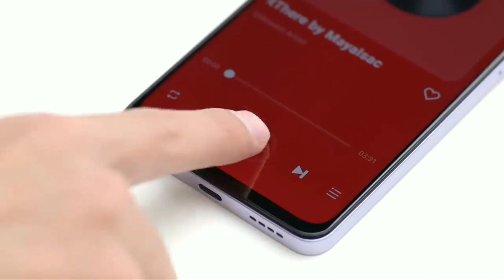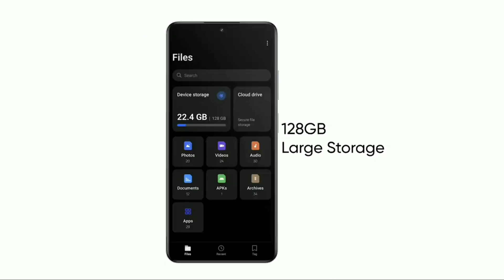Realme 12X Launch in India | Price 11,999 | Unboxing & Review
🇮🇳🇮🇳🇮🇳 Jay Hind Doston Kya Hal Chal 🙏🙏🙏

My Wall Stickers Wallpaper
Black Baground Parda
Dslr Camera Coming soon.

Your Queries -
realme 12x Unboxing
realme 12x Unboxing in hindi
realme 12x Review
realme 12x Full review
realme 12x Specifications
realme 12x First look
realme 12X Future
realme 12X Space
realme 12X Series
realme 12X Performance
realme 12X Gaming test
realme 12X Battery test
realme 12X Camera test
realme 12X Pubg test
realme 12X Free Fire test
realme 12X Bgmi test
realme 12X Price
realme 12X Lunch date
realme 12X Lunch Date in india
realme 12X launched
realme 12X India unit
realme 12X Problem

Kundan Kapri
From - Dumka Jharkhand ( India )kundankapri